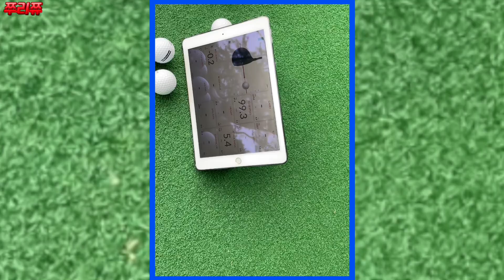KLPGA투어프로 홍주연의 명품스윙!! l golf l klpga l 쭈리쮸티비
쮸하이~!

이번 영상은 쭈리쮸의 2021버전 새로운 쮸프로의 스윙모음 영상이에요!!
용량조절 실패로 ㅠㅠ 챌린지 2편은 주말에, 다음 영상부터는 매주 수요일로 새롭게
찾에뵐께요~!!! 만명이벤트도 곧 준비하고 있으니 기대해주세용~!

구룻~바이~!